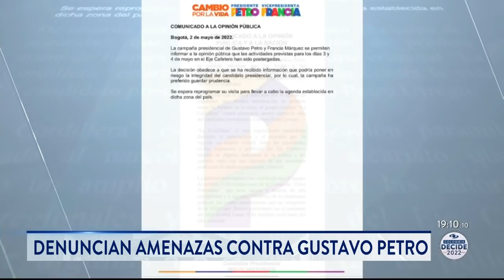Denuncian amenazas contra Gustavo Petro, que debió cancelar su correría por Eje Cafetero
Desde su campaña, indicaron que el grupo criminal La Cordillera estaría planeando un atentado contra el candidato presidencial del Pacto Histórico.

Mediante un comunicado, la Policía aseguró que no tiene información sobre un atentado contra Gustavo Petro y que el aspirante a la Presidencia de Colombia cuenta con “uno de los esquemas de seguridad más robustos del país”.